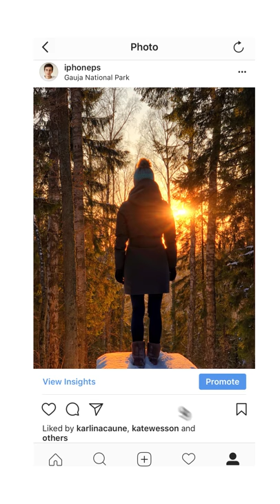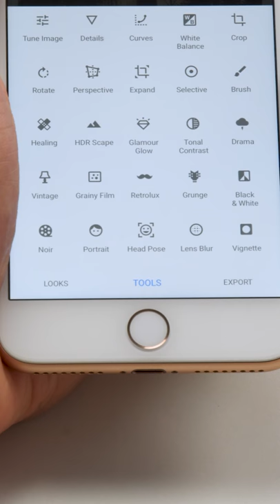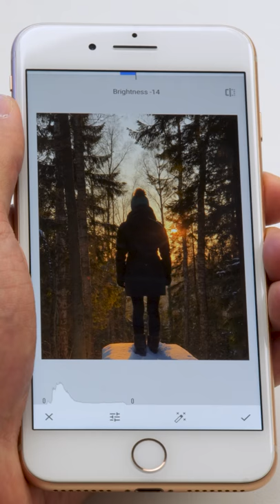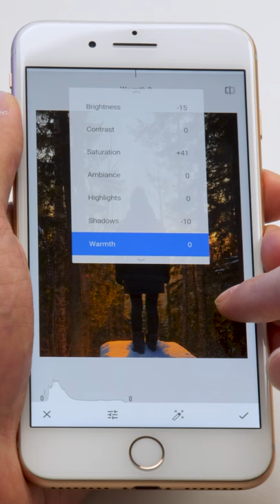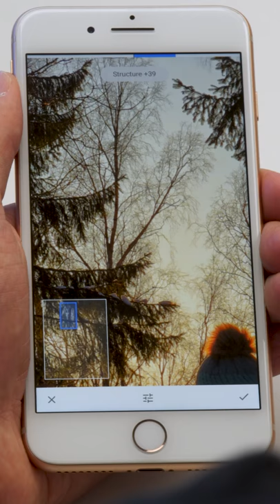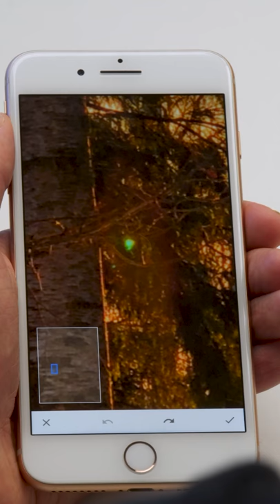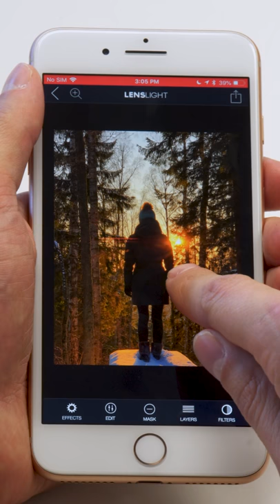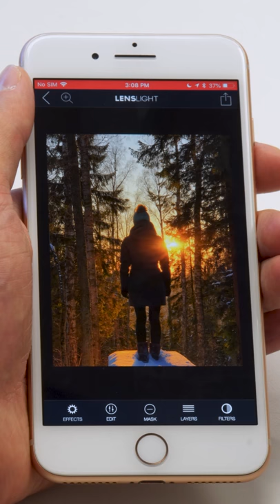How To Use Photo Editing Apps To Make Ordinary Photos Look Spectacular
Watch this iPhone photography tutorial to discover how to use photo editing apps to make ordinary photos look spectacular!